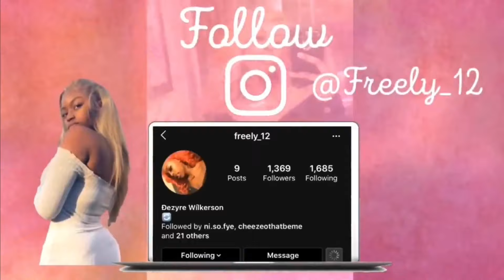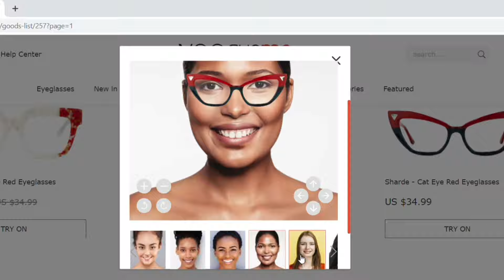Unique AFFORDABLE Blue Light Glasses Online | VOOGUEME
Tips:
Ordering on your phone: